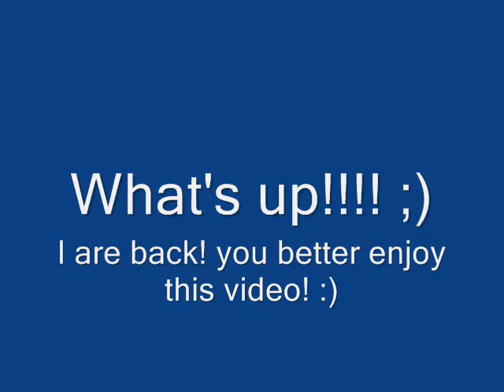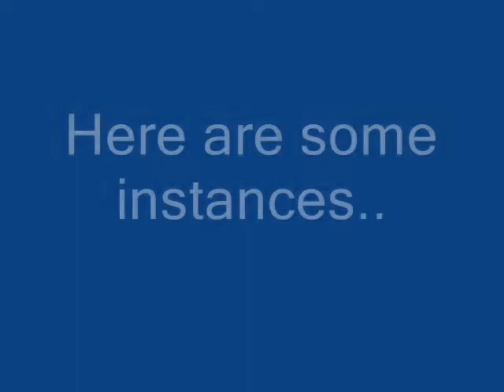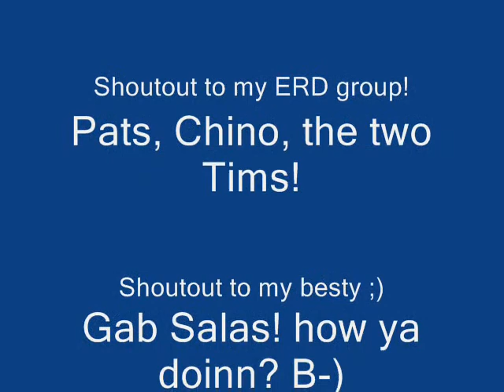What's up, Bataan Nuclear Power Plant?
1st Song: I Can't Wait by Akon ft. T-Pain
2nd Song: Best Love Song by T-pain ft. Chris Brown
3rd Song: Amidst the Night by sKarm